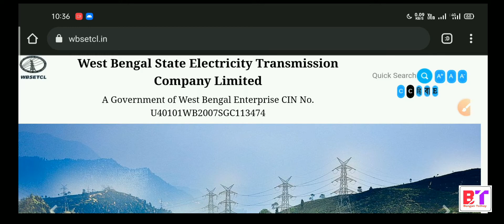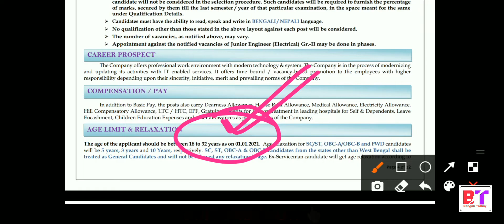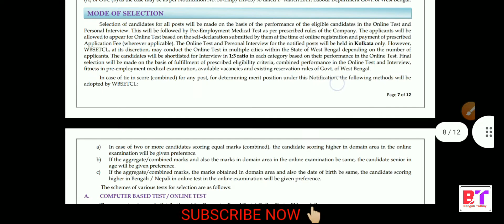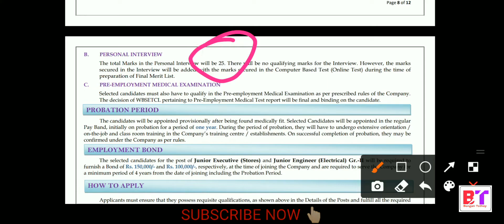New jobs recruitment 2021 ll West Bengal State Electricity Transmission Company Ltd new jobs 2021🔥💥🔥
Hello Friends,
Ei Video te Somosto Details bola a6e abedan ki kore korben and Qualification ki lagbe, tahole video ta puro dekhun and dekhe videotake 1ta like kore deben.
Ei Videor background e je music ta chol6e seta JSFilms channel theke inspire. Thanks to jsfilms & team.